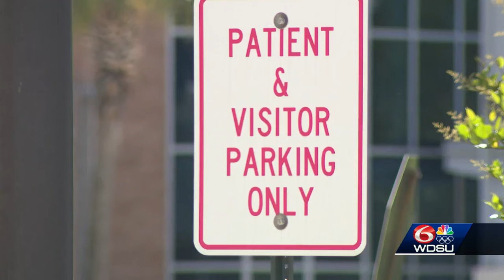St. Tammany nurse begins effort to recall coroner on his first day in office